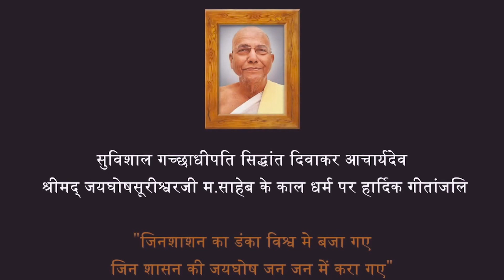JAYGHOSH SURISWARJI SHRDANJALI SONGS SINGER ASMITA PATEL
TAITAL-GURUVAR KAJANA

SINGER ASMITA PATEL

LAYRICS  PARDEEP M DHALAWAT

RECORDING  MEHAR STUDIO